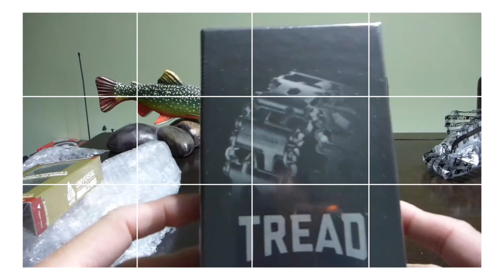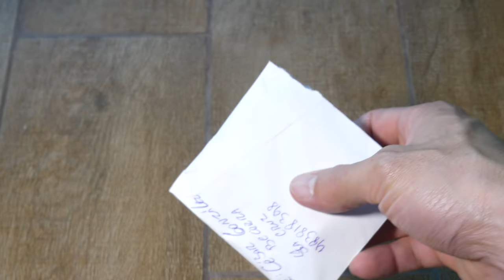Unboxing moscas para la pesca con mosca del atador profesional Cesar Gonzalez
Unboxing de un conjunto de moscas para la pesca con mosca del atador profesional Cesar Gonzalez. En esta ocasión me hace llegar variaciones de Pheasant Tail (una de mis moscas favoritas). El se dedica, si es su profesión, a atar moscas. Ata más de 12.000 moscas al año y puede fabricar las tuyas a pedido.
A diferencia de otras moscas comerciales, puede atarlas extra lastradas, con o sin rebaba, usando materiales de calidad... como los anzuelos por ejemplo, sólo usa anzuelos Tiemco y FullingMill

Si hay una mosca que no pillas en ningun lado, le puedes enviar una para que la replique.

El precio es más que adecuado, no son tan baratas, pero son más baratas que moscas como Umpqua o MFC